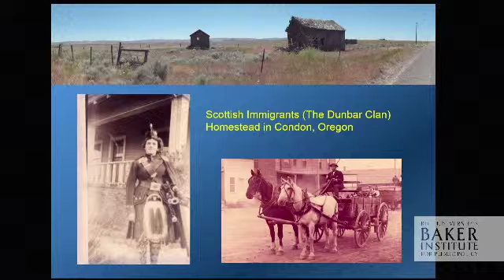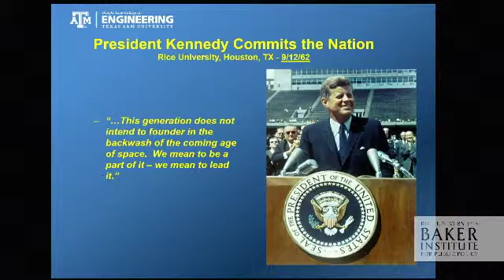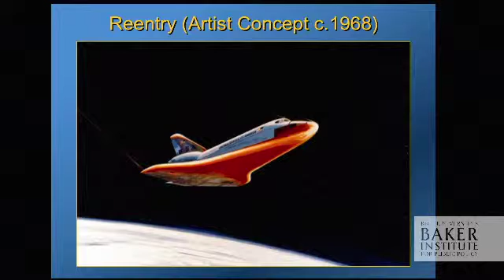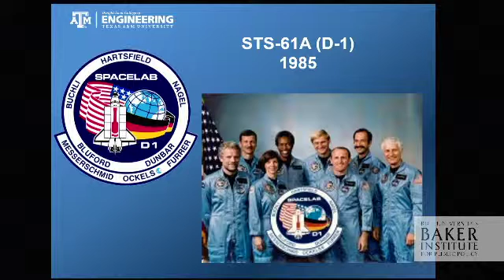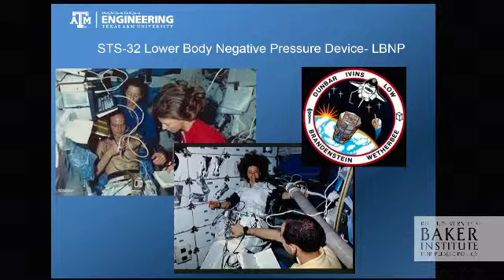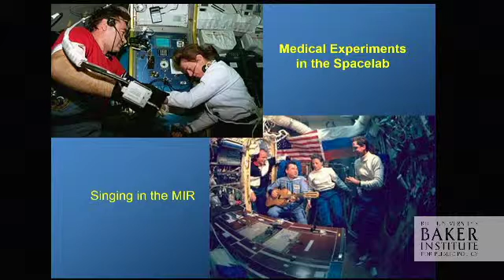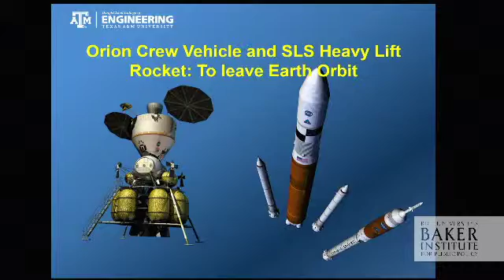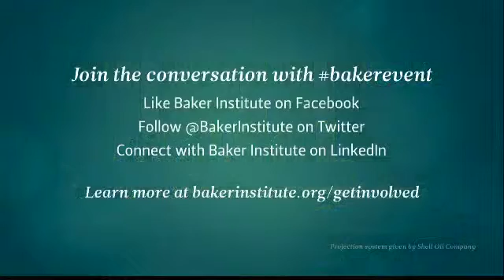International Space Medicine Summit 2016 English 13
Physicians and biomedical scientists gather to discuss space medicine research.